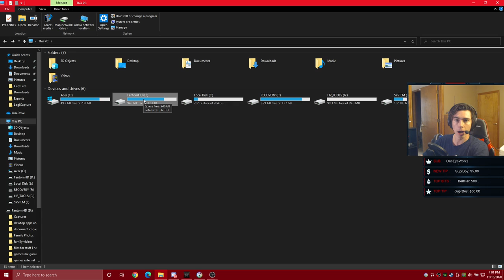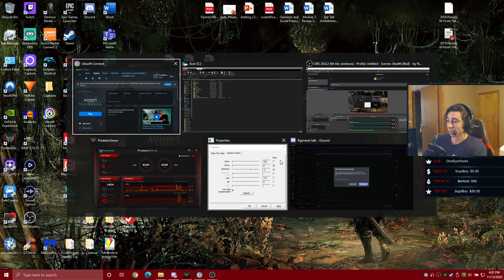Assassins' Creed Valhalla not starting fix! Splash screen, initial load screen not booting PC Uplay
I couldn't even launch my new $60 game and spent about two hours troubleshooting. This is the unfortunate solution to fixing the issue at hand. Hope this help you guys out and let me know how it worked for you down in the comments below!